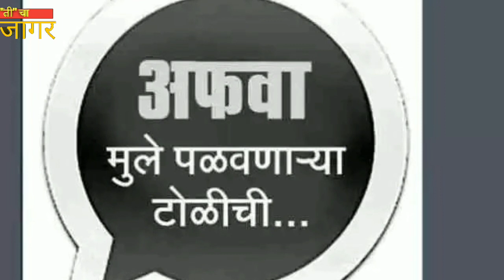bjpjankarबातमीपत्र ०५/०७/२०१८ sharvari pawar editor